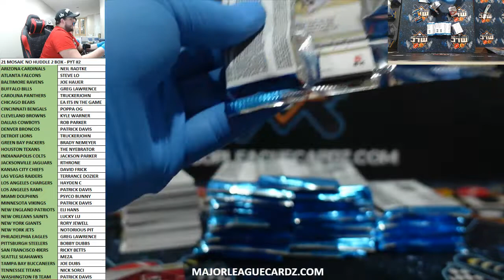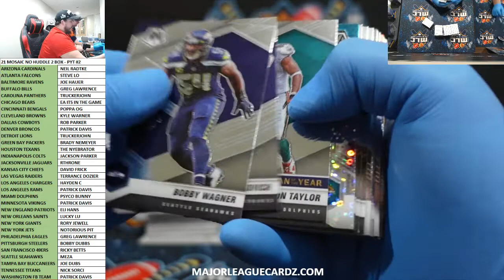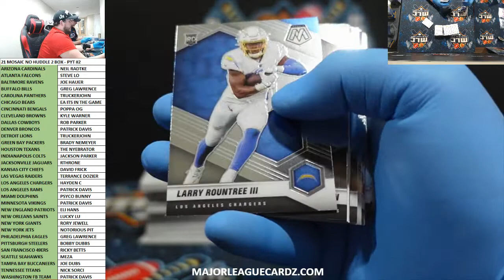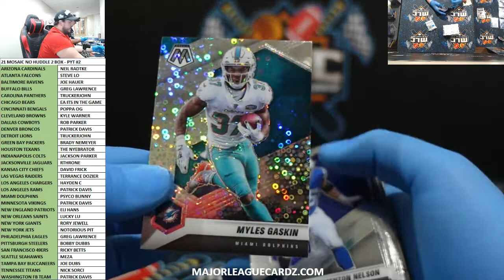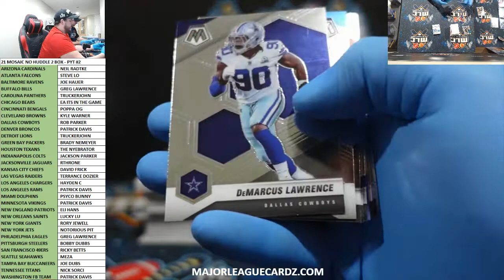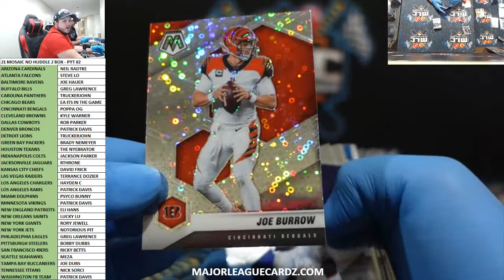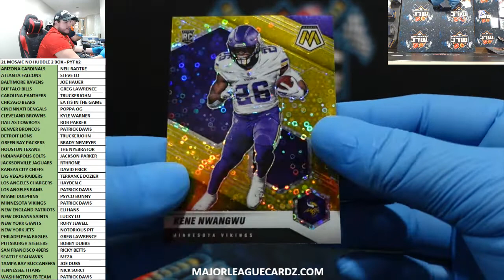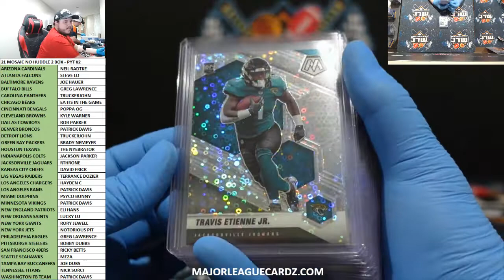21 MOSAIC NO HUDDLE 2 BOX - PYT #2